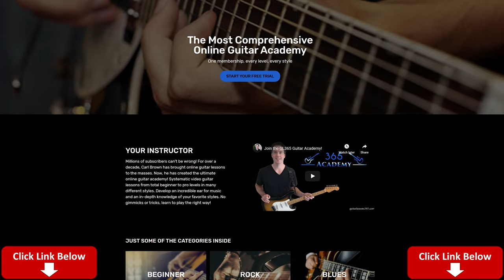Eric Johnson - Cliffs Of Dover Guitar Lesson (FULL SONG)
I have used the original Vidami for years and now I have the Vidami Blue!

This Cliffs Of Dover guitar lesson video will take you through every note of Eric Johnson's classic instrumental, one of the most popular rock instrumentals ever recorded.

It is an extremely demanding piece of music to perform. I have studied Eric Johnson's technique for decades and this track is his signature tune.

I will cover the entire piece note-for-note. From that instantly recognizable intro, all the way through to the ending cadenza, it is all here.

Eric Johnson has a very particular right and left hand technique, so make sure you pay close attention whenever I give the picking indications.

Have fun with this in-depth look at "Cliffs of Dover" by the incomparable Eric Johnson. It is a blast to play after you get it into your hands, not to mention it is an incredible show stopper!! Good Luck!! Carl...

Timestamps
0:00 Intro
1:57 Check out vidami!
3:25 Tone
4:31 Intro/1st phrase
6:16 2nd phrase
10:04 3rd phrase
14:38 4th phrase (triads)
18:04 5th phrase (hybrid picking)
25:45 Verse 1
26:22 1st phrase
30:17 2nd phrase
33:00 Chorus 1
38:24 Verse 2
38:58 1st phrase
41:32 2nd phrase
44:16 Chorus 2
47:30 Bridge
48:30 1st phrase
49:37 2nd phrase
52:43 3rd phrase
55:34 4th phrase
58:46 Solo
1:18:00 Last chorus
1:22:50 Main riff reprise
1:24:05 Outro